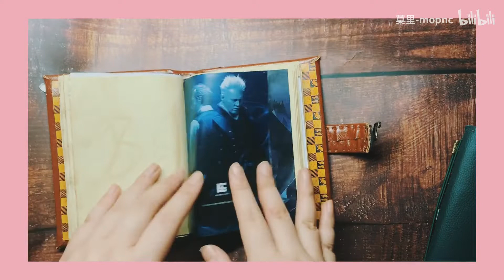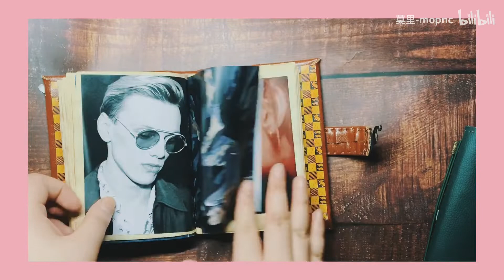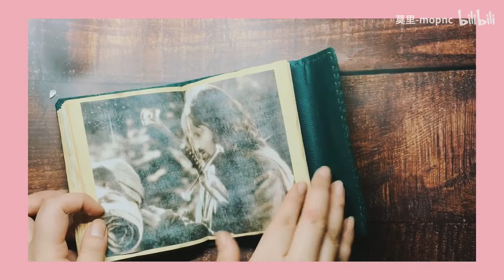Hufflepuff,赫奇帕奇，指环王，日常书写本